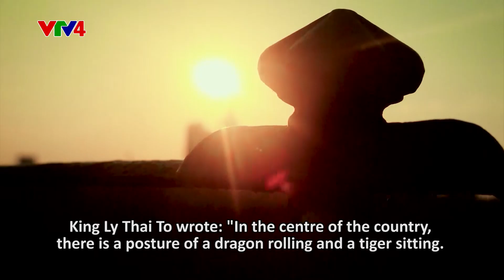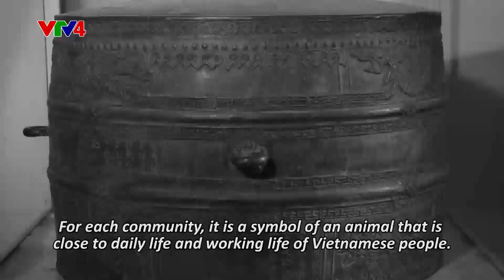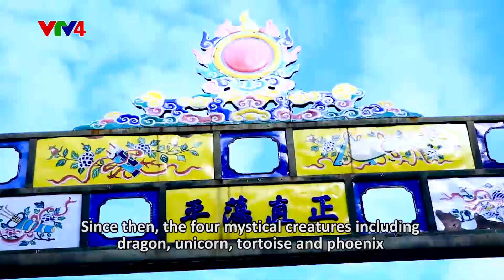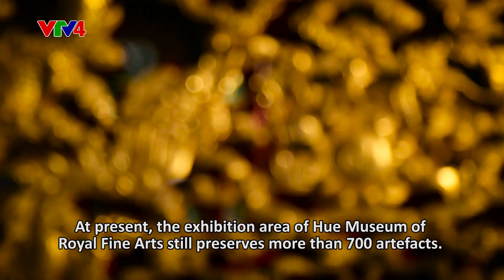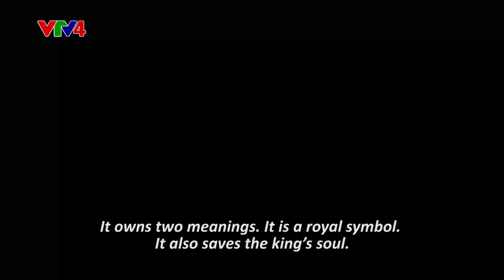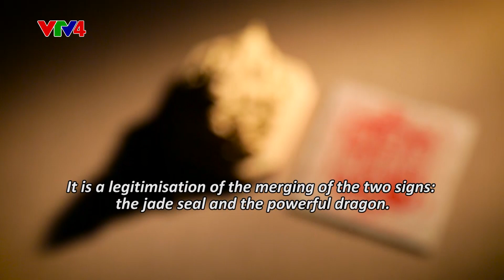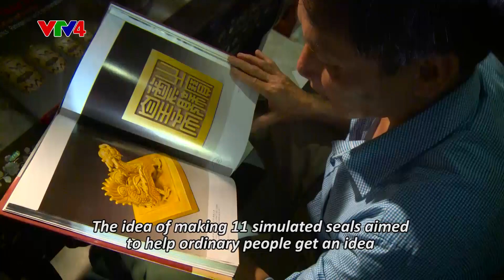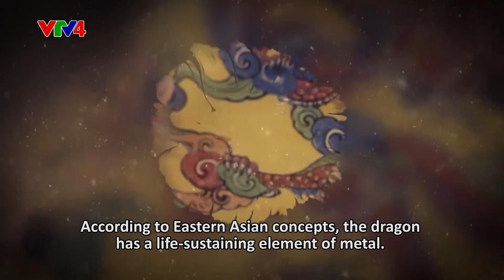Vietnam - The Land - The People - Episode 1 - Vitality of the sacred dragon - 20/03/2017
Vietnam - The Land - The People - Episode 1 - Vitality of the sacred dragon